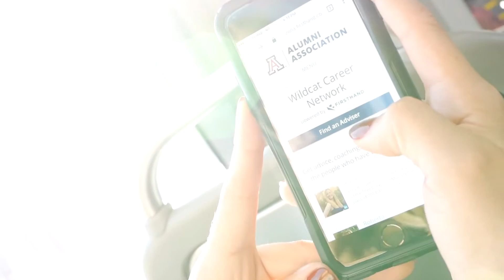Move Ahead! The Arizona Alumni Career Lab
The UA Alumni Career Lab helps Wildcats at any stage in their career!